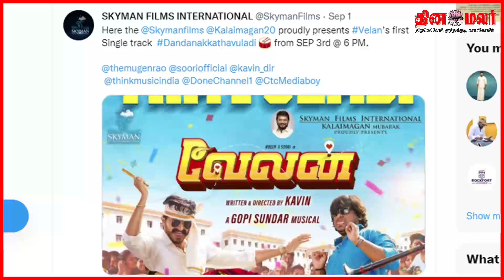Mugen Rao 'Velan Movie" First Single Track | Anirudh Ravichander | VelMurugan | Dinamalar News